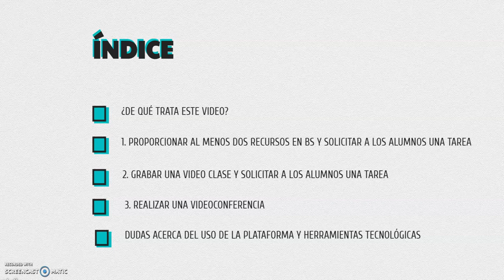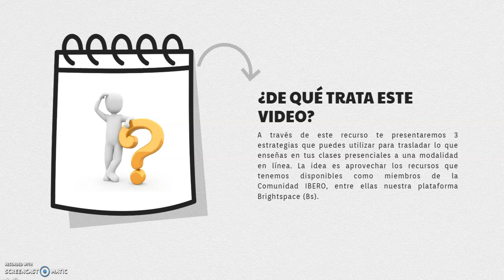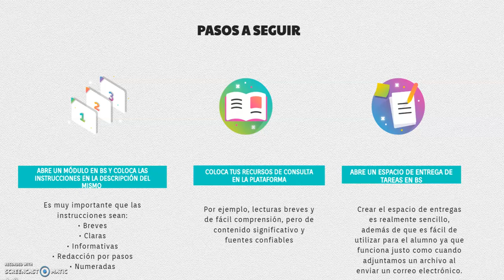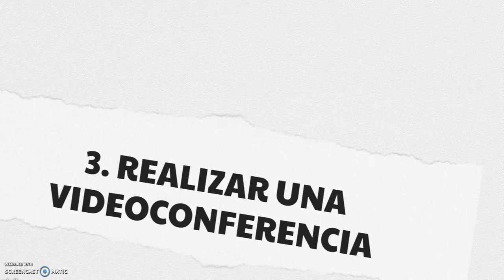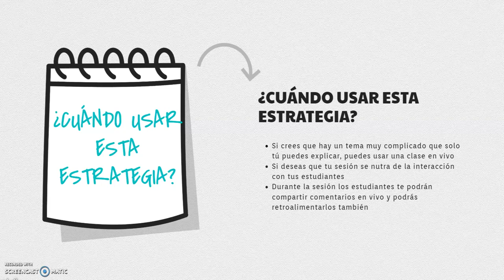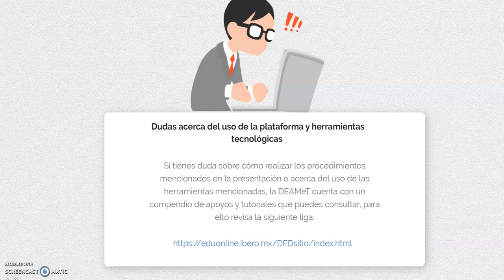Cómo puedes dar clases a distancia tres ideas